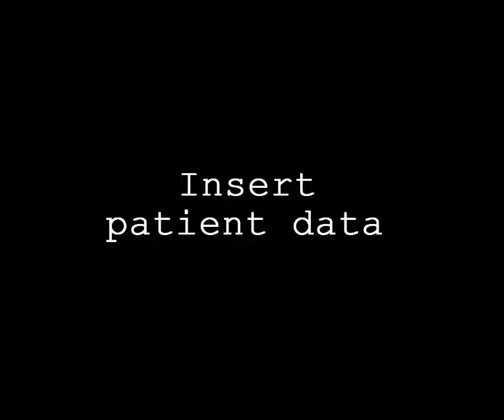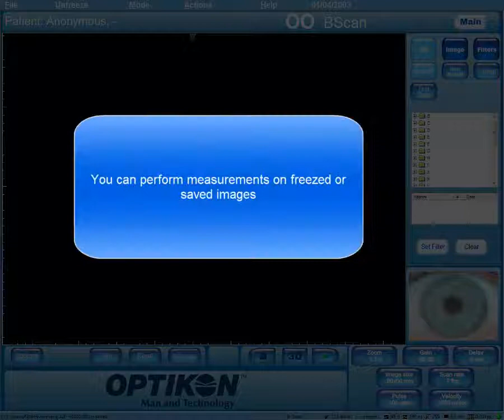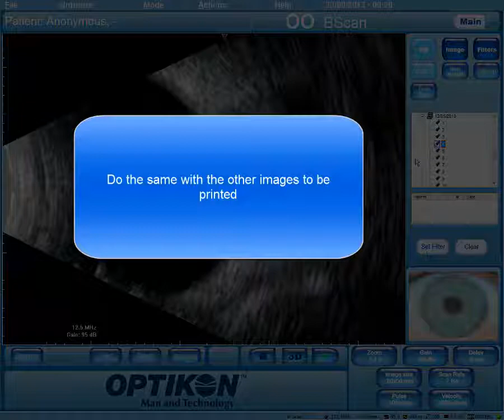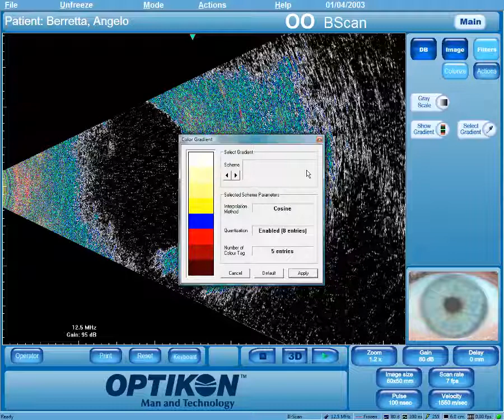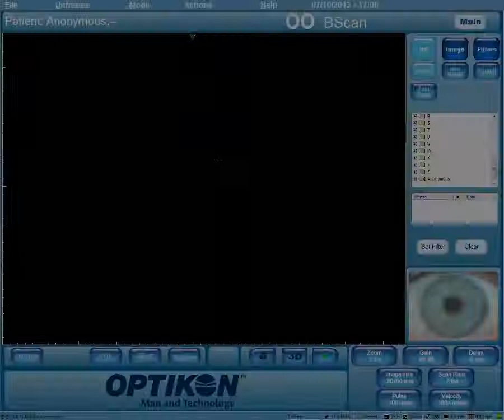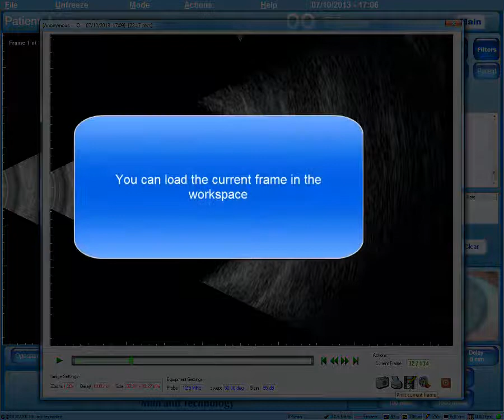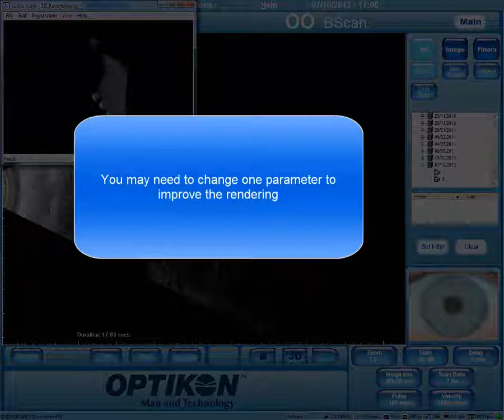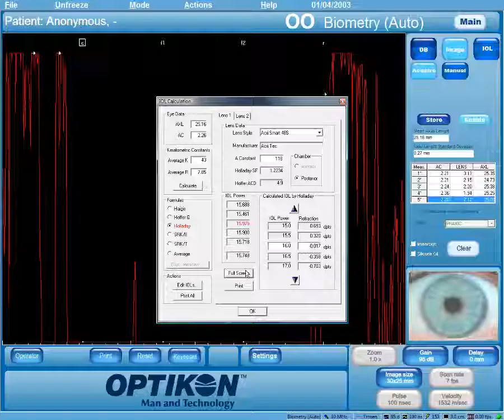Optikon - HiScan Touch (First approach)